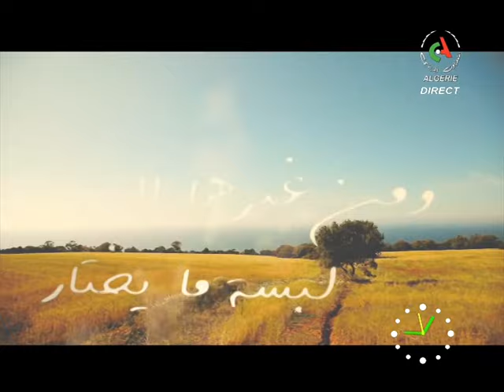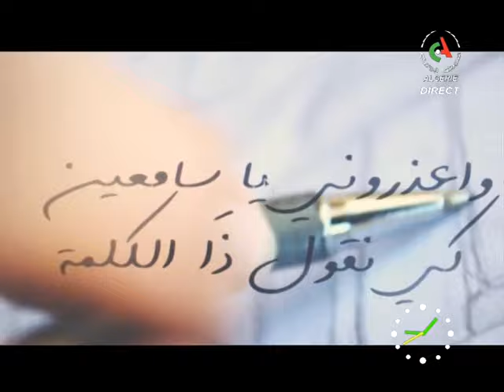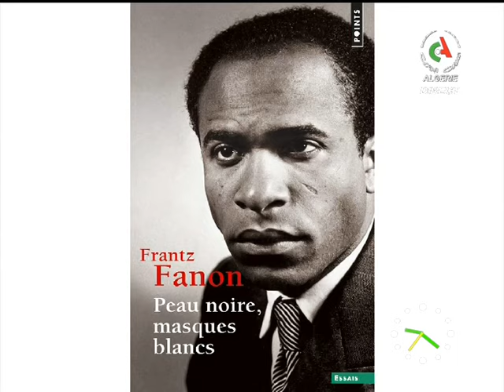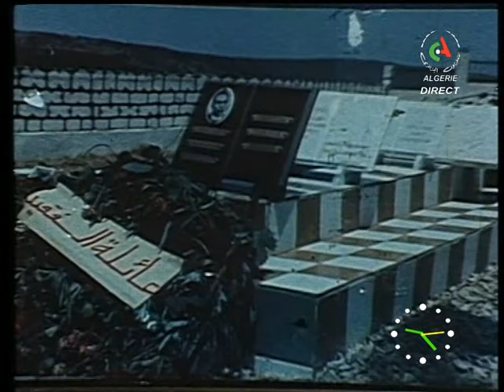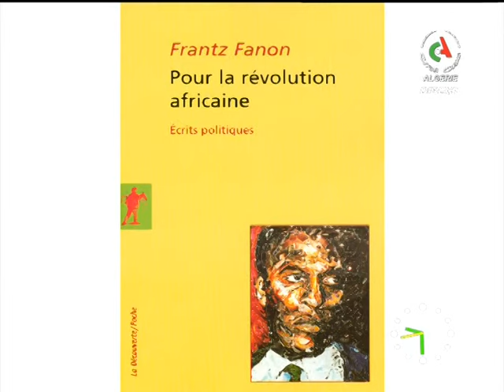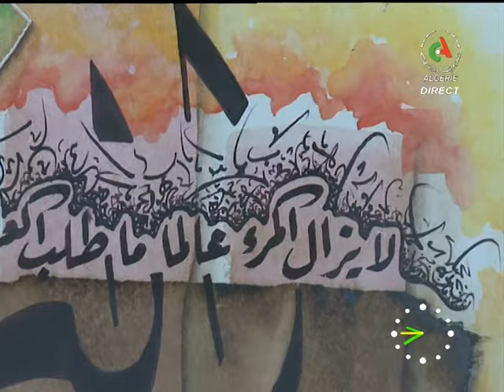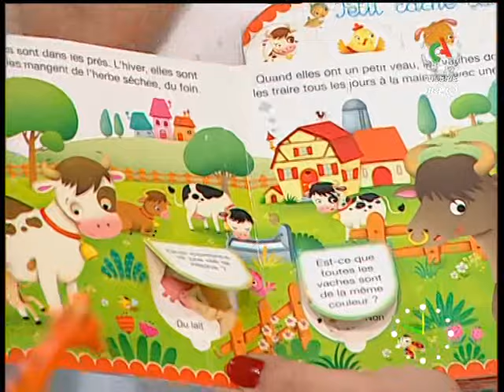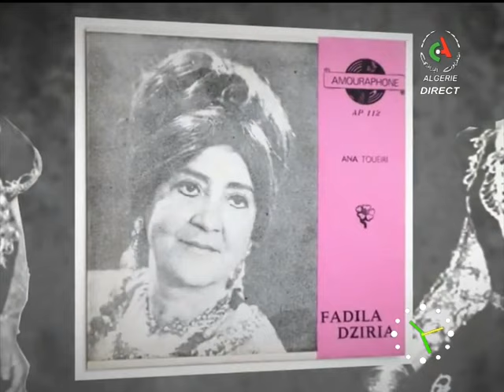Bonjour d'Algérie du 22-21- 2019 de Canal Algérie 🇩🇿